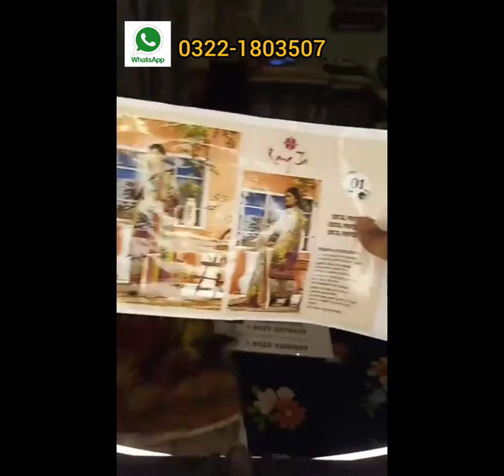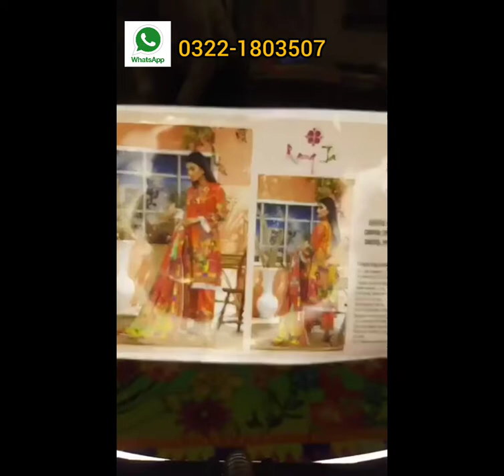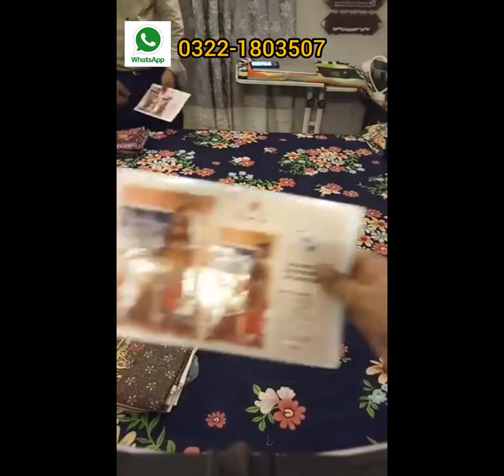Rangja Cotton Cambric | Free DC🏍 | Rangja Fabric | Cotton Cambric 3pc | Winter Collection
👉Rangja Cotton Cambric 3pc.

Wholesale Set Rate = 1450 Rs.

Single Suit Rate = 1650 Rs.

With Free DC 🏍.